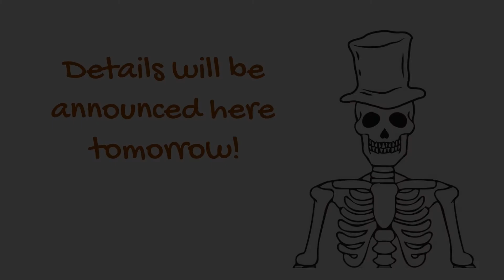October 23 (2019) Global Contest Teaser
Complete details will be posted on October 24th.